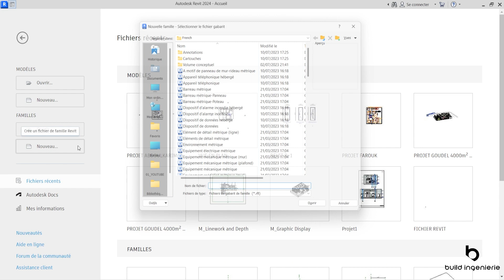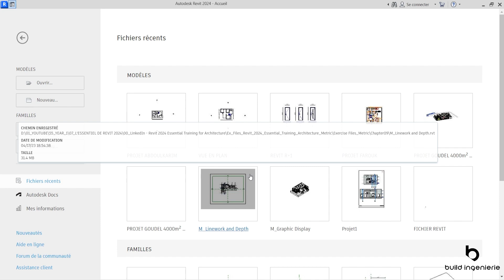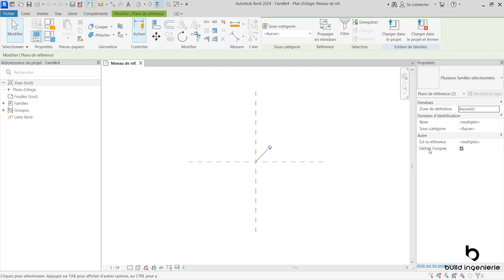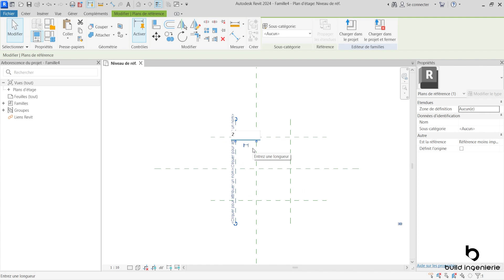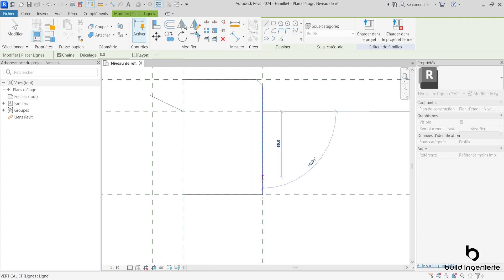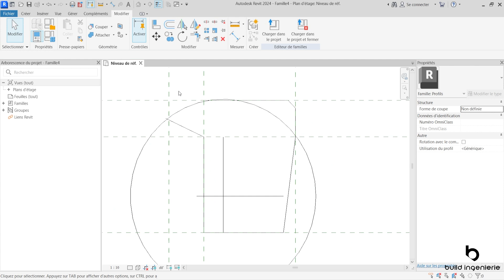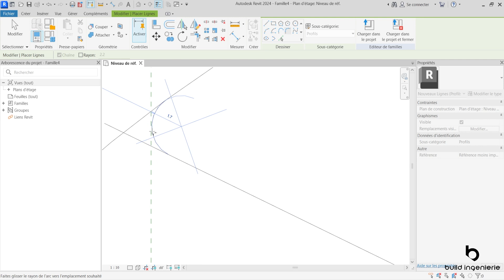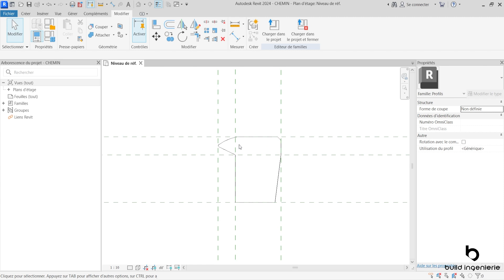Profil pour extrusion par chemin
Formation sur l’essentiel de Revit 2024 (+ Documentation complète)